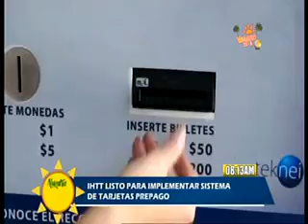Ya están listas las empresas para implementar tarjetas pre pago en el transporte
Además las unidades se surtirán de cámaras de seguridad ▂▂▂▂▂▂▂▂▂▂▂▂▂▂▂▂▂▂▂▂▂